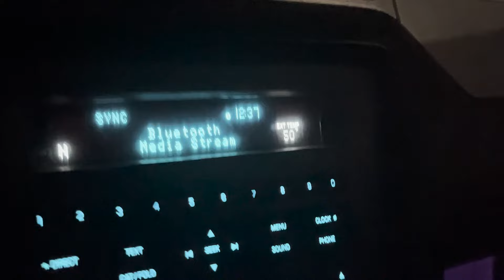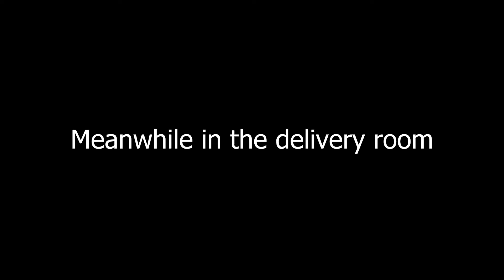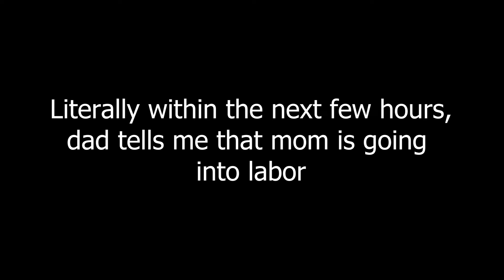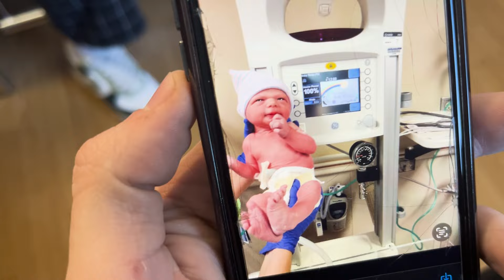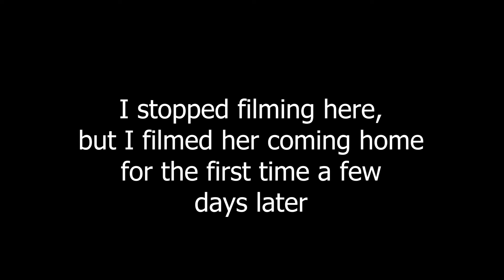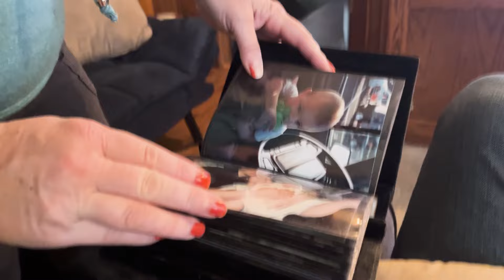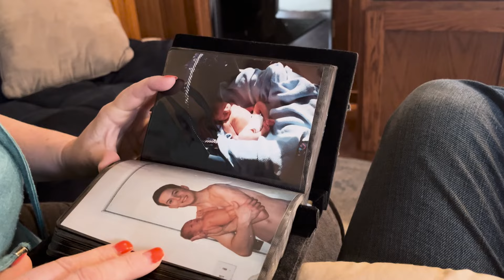MY NEW BABY SISTER!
Just a vlog for my family. I got a new baby sis, and wanted to document and share with the world!

This is the vlog I made for my sister Krimson, like, 7 years ago. Be warned, it’s pretty bad.

si=fksILfjGkpRZrh5p